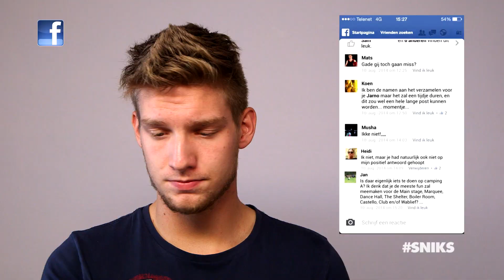Ouders 2.0: "Mijn papa kan heel goed hashtags gebruiken!"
Jongeren die zich ergeren aan het online gedrag van hun ouders, nonkels, tantes en grootouders: ver hoefden we niet te zoeken om ze te vinden. Check dit filmpje maar!